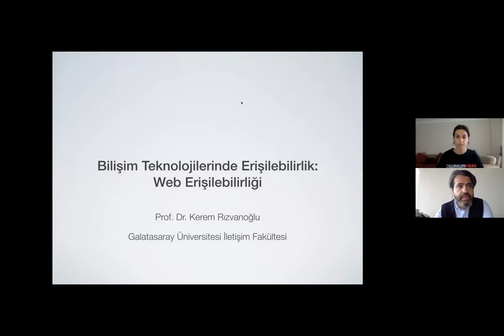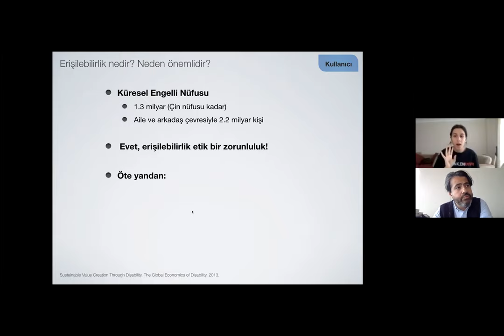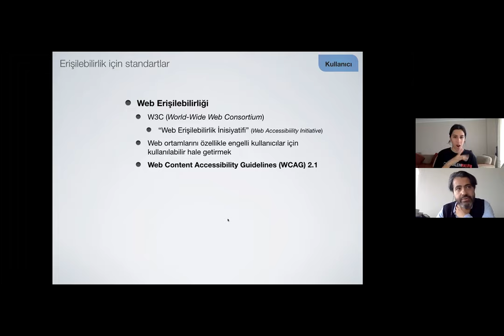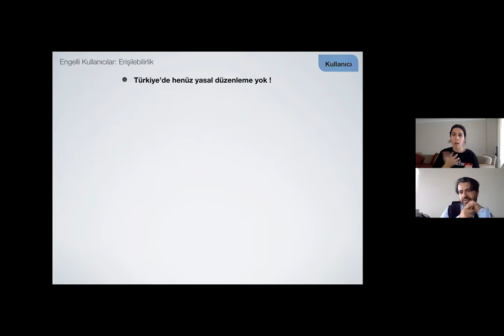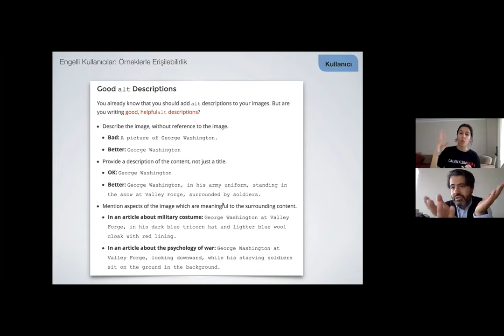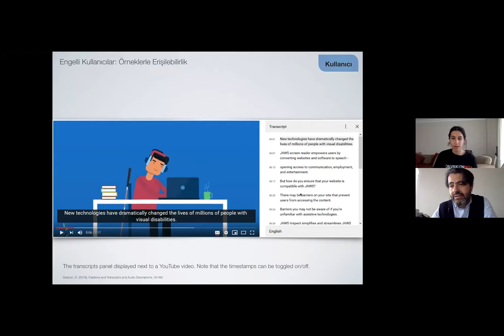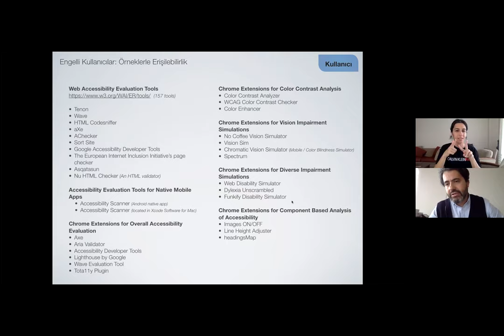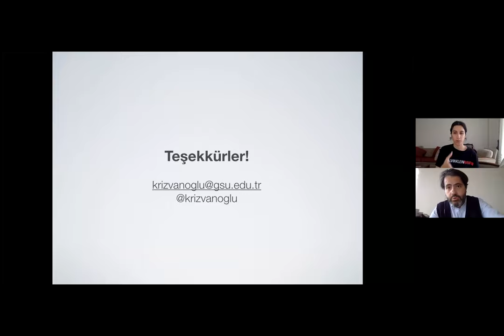BİLİŞİM TEKNOLOJİLERİNDE ERİŞİLEBİLİRLİK:WEB ERİŞİLEBİLİRLİĞİ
20 Mayıs 2021 Bahar Seminerleri Prof.D.r Kerem RIZVANOĞLU Kerem Rızvanoğlu Galatarasay Üniversitesi İletişim Fakültesi'nde dekan olarak görev almaktadır.Rızvanoğlu,1999 yılından beri insan-bilgisayar etkileşimi disiplini içinde kullanılabilirlik ve kullanıcı deneyimi ekseninde araştırmalarını sürdürmekte olup bu başlıklar kapsamında ödül almış bir kullanıcı deneyimi, kullanılabilirlik ve etkileşim tasarımı başlıklıları altında vermektedir. Rızvanoğlu, geçmiş yıllarda Boğaziçi ve Koç üniversitesi 'inde lisans ve lisans üstür dersler vermiştir. Galatasaray Üniversitesi ve Bilgi Üniversitesi halan düzenli olarak ders verdiği kurumlardır. Kerem Rızvanoğlu,"Kullanıcı deneyimi Profesyonelleri Türkiye Birimi'nin kurucu başkanı olarak görev yapmış olup şuan halen yönetim kurulu üyesidir. Rızvanoğlu aynı zamanda web erişilebilirliği alanında çalışmalar yürüten "Engelsiz Bilişim Platformu "danışma kurulu üyesidir.